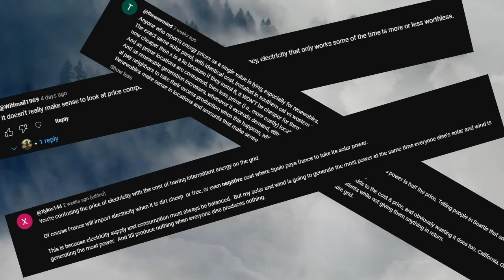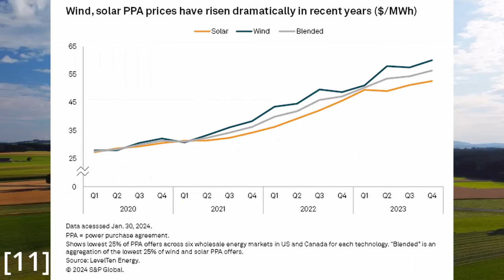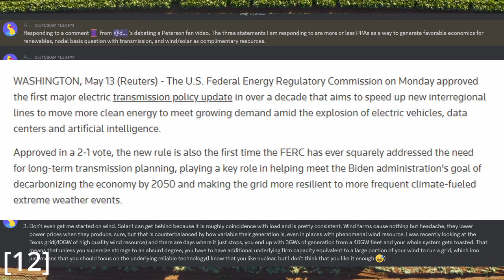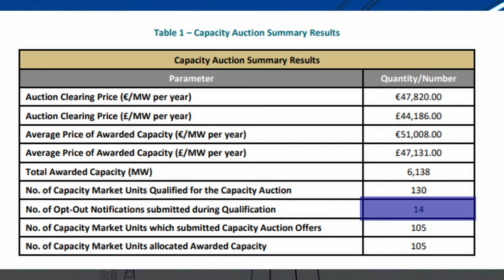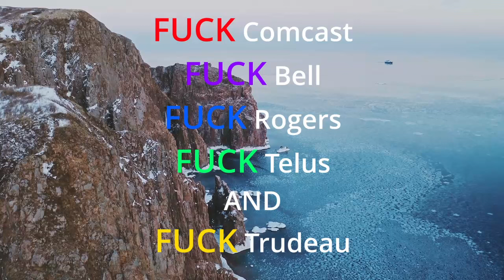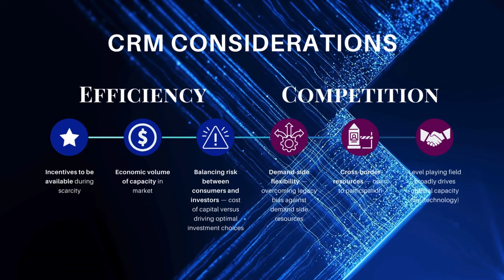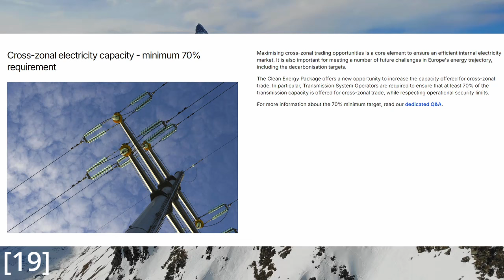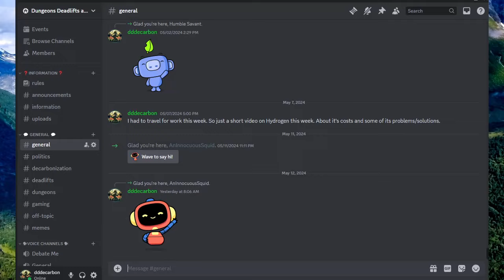Why Capitalism and Renewable Energy Are a Perfect Match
PPAs and CRMs Part 2

I detail PPA and CRM contracts more in this video. The US government actually made a pretty big transmission decision while I was making this video. Which will improve the economics of renewables and the integration of grids.

Otherwise this video builds on my previous one giving more context to renewable contracts and systems.

Chapters:
[0:00] Intro
[0:17] PPA description
[0:30] Alberta Solar Project
[1:01] Renewable Land Area
[2:28] PPA Discussion with Viewer
[3:41] CRM's
[5:15] Irish Example
[6:24] Rant About Monopolies
[7:40] CRM Considerations
[10:50] Conclusions

References:
1. WHY GREEN ENERGY IS *SO* EXPENSIVE (AND WHO’S TO BLAME). (2024).
2. Power Purchase Agreements – Tool for Canadian cleantech exporters. Canadian Commercial Corporation (CCC)
3. Alberta, G. of. Travers Solar Project.
5. Peterson WILL Cause the Poor to SUFFER: Destiny vs JP Climate Change. (2024).
6. 2023 Levelized Cost Of Energy+.
7. Amazon’s first Canadian wind farm will be built in Alberta | Urbanized. (2023).
8. Ellichipuram, U. TotalEnergies starts solar hybrid project construction in South Africa. Power Technology (2023).
9. Ingram, E. South African company signs PPA for wind, hydro and solar generation. Hydro Review (2024).
10. Wind Power Purchase Agreement (PPA) Prices | Energy Markets & Policy.
11. North American solar, wind power prices continued ascent in 2023 – report.
12. FERC Takes on Long-Term Planning with Historic Transmission Rule | Federal Energy Regulatory Commission.
13. Scott, D., Claeys, B. & Pato, Z. Capacity markets — six mitigations for six drawbacks.
14. The French electricity capacity market.
15. Capacity Remuneration Mechanism. The Single Electricity Market Committee (2021).
16. Broadband companies are stifling cities’ high-speed internet efforts. Quartz (2020).
17. Competition Bureau ordered to pay $13M to Rogers for lengthy court battle. CBC News (2023).
18. Ireland, France begin construction on Celtic Interconnector project.
19. Why 70% grid capacity target is needed for renewable goals